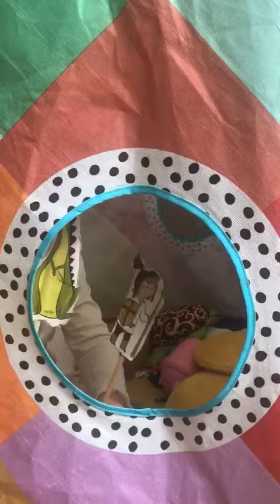Sant Jordi diferent_P4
Conte de Sant Jordi. Generació 2015